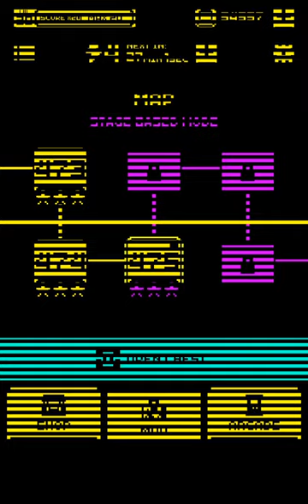Tomb Of The Mask - The Extremely Dangerous Stage 96-100!!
So many fish, spikes, hidden spikes, bats, dart traps, monkeys, and snakes!! INCLUDING SAWS!!

I don't know if I can pass these 5 stages, because of the enemies and traps inside the tomb!